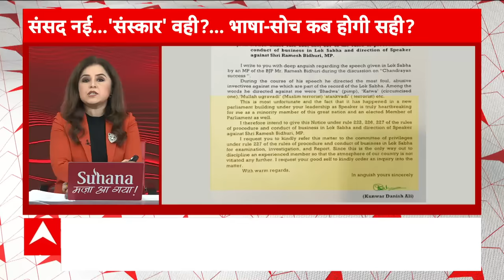Ramesh Bidhuri Controversial Remark In Parliament : सदन में BJP MP का शर्मनाक बयान | Danish Ali